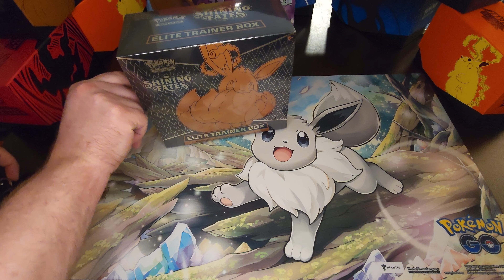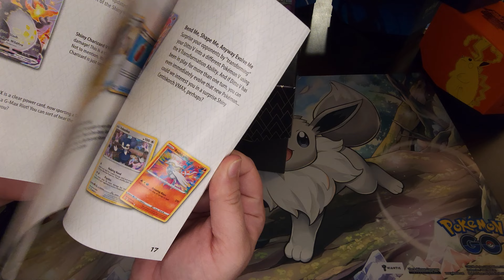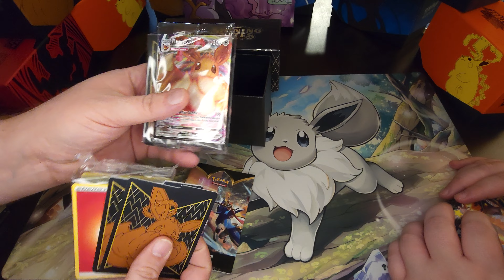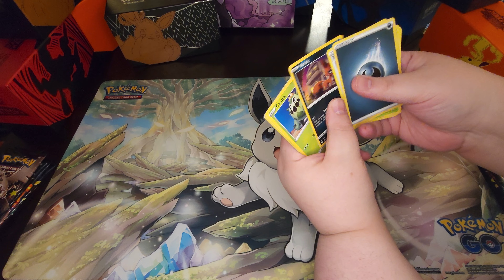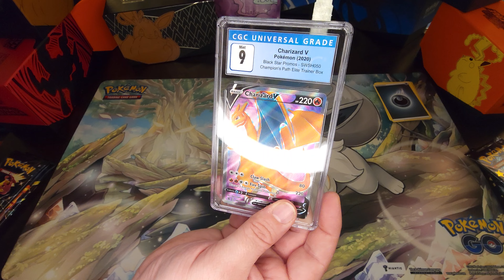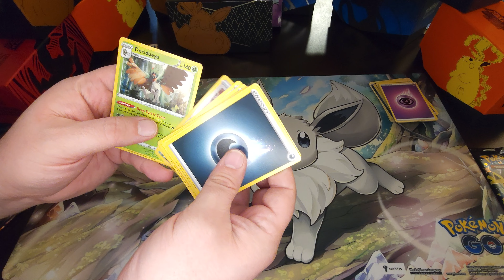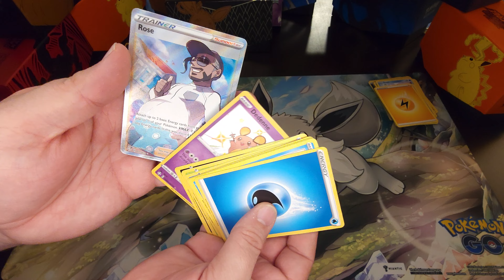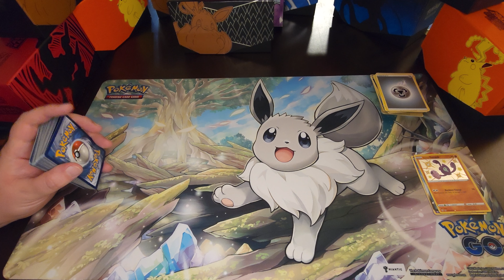Final Pokémon Shining Fates ETB for the next decade!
In this video, we open our last Shining Fates ETB- the set that got us back into Pokémon card collecting. the next time we open another one will be April 30th, 2032 (our anniversary).

Come join us for a walk down memory lane as we crack some packs and talk about Pokémon.